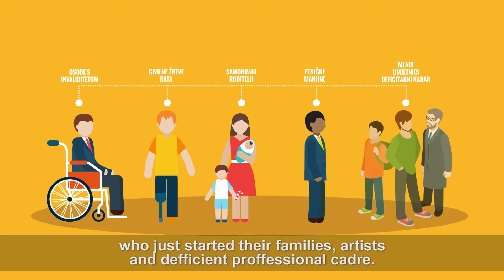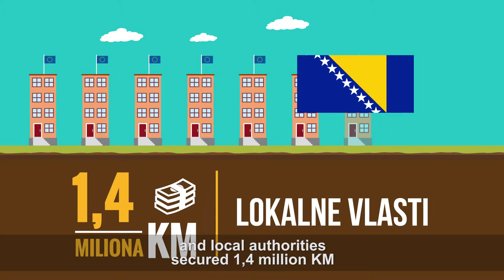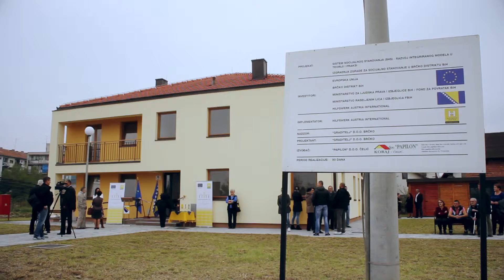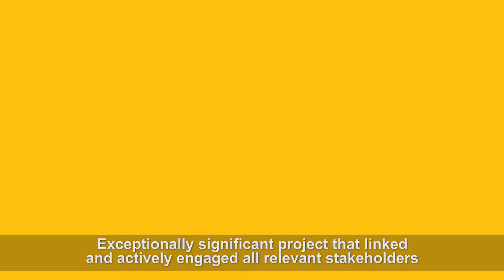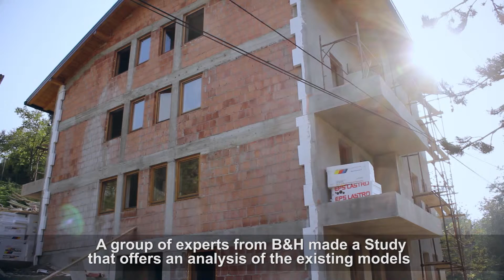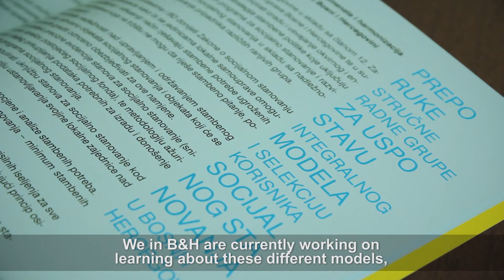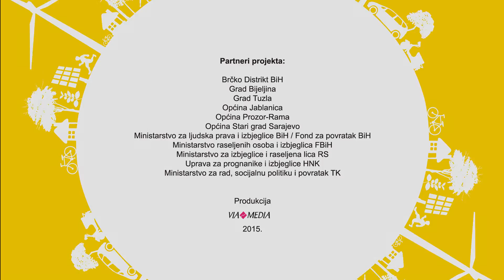Sistem socijalnog stanovanja - Social Housing System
EU finansirala gradnju 62 stambene jedinice za socijalno ugrožene porodice

Rezultati projekta „Sistem socijalnog stanovanja – razvoj integrisanog modela u teoriji i praksi“, kao i najvažnije preporuke za integrisani održivi model socijalnog stanovanja u BiH, predstavljeni su na završnoj konferenciji održanoj 11. novembra 2015. godine u Sarajevu.

U okviru projekta, izgrađeno je šest stambenih zgrada u općinama Jablanica, Prozor-Rama i Stari Grad Sarajevo, gradovima Tuzla i Bijeljina te Brčko distriktu BiH. Ukupno, sagrađene su 62 stambene jedinice koje su dodijeljene korisnicima u stanju socijalne potrebe u skladu sa principom socijalnog stanovanja.

Sixty-two EU funded housing units for socially vulnerable families.

The results of the EU funded project “Social Housing System (SHS) – Development of an Integrated Model in Theory and Practice,” as well as the most important recommendations for an integrated sustainable model of social housing in BiH, were presented at the Final Conference held in Sarajevo on 11 November 2015.

Within the project, six housing buildings were constructed in the municipalities of Jablanica, Prozor-Rama, and Stari Grad Sarajevo, the cities of Tuzla and Bijeljina and Brčko District BiH. In total, 62 housing units were built for those in need and allocated to the families in line with principles of social housing.